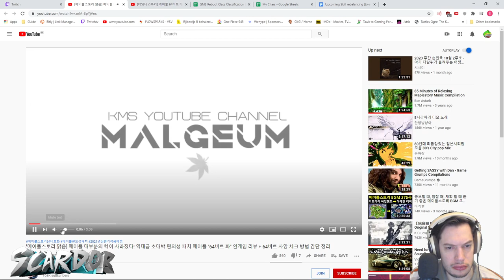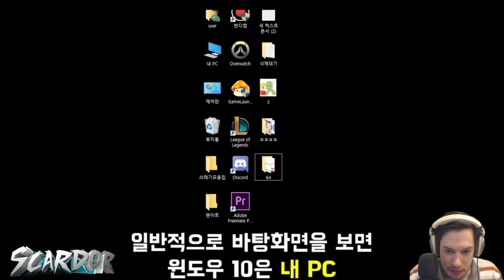64-Bit Client coming for MapleStory??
First footage from testing in KMS with a 64-bit client looking VERY promising..

Will MapleStory make a big comeback? Will you finally recommend MapleStory to friends if we can get a faster loading and possibly more stable game client?